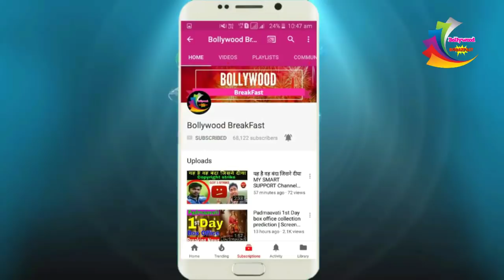Akshay Kumar Gold movie Advance Booking First Day Box Office Collection 💥 | Gold Movie News